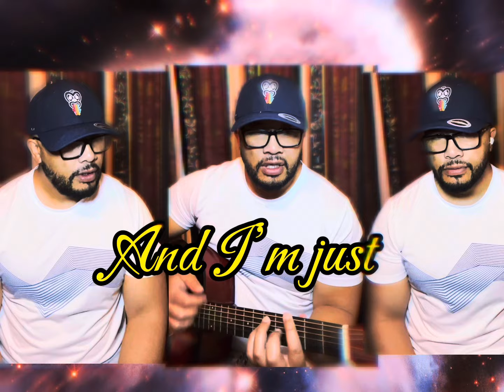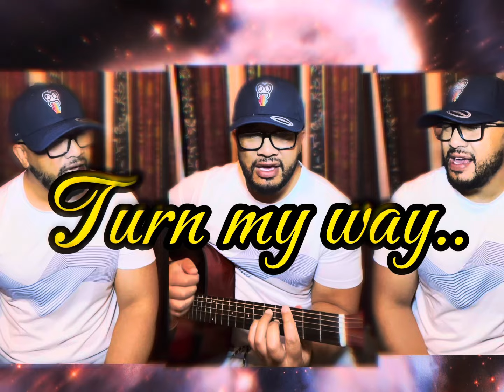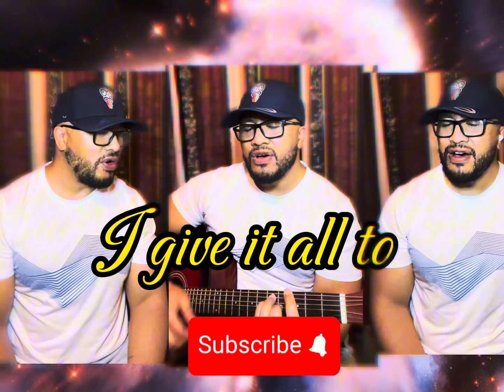Samoan singing Sweet Darling cover by Fiji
Many will know this song, here’s me jamming this just because I want to.. enjoy